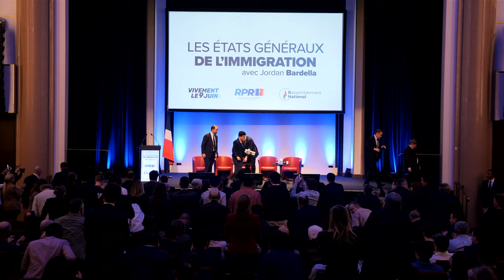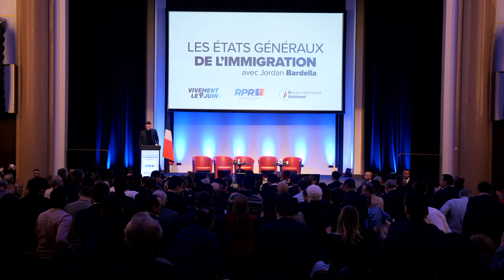La question migratoire est l’un des plus grands défis auxquels notre pays est confronté !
Nous sommes 34 ans après les états généraux de l'immigration qui auront fait naître l’illusion d’un durcissement de la politique migratoire. Avoir parlé comme le RN puis gouverné comme les socialistes a définitivement discrédité toute une famille politique.